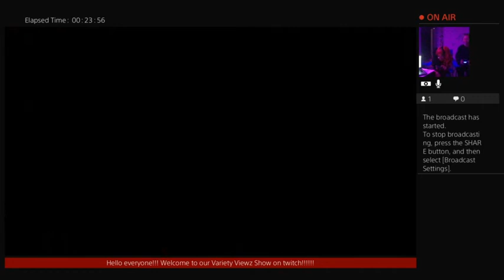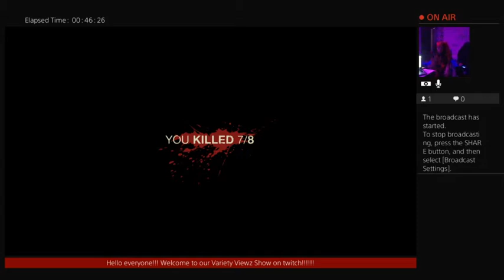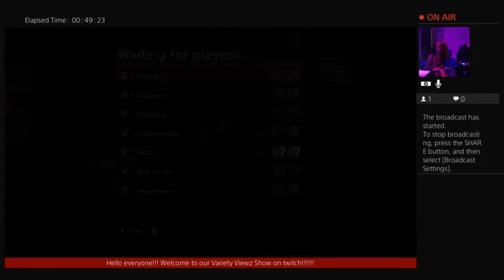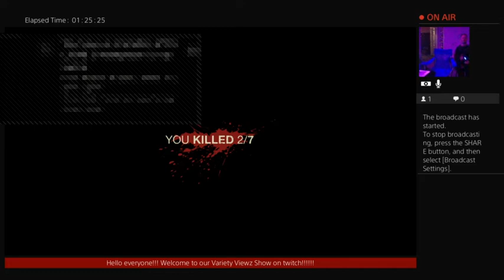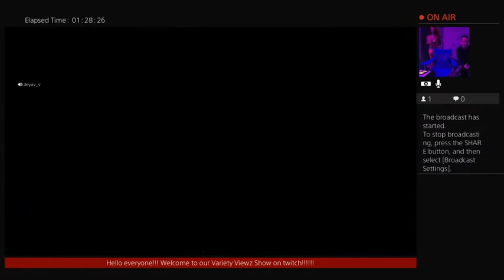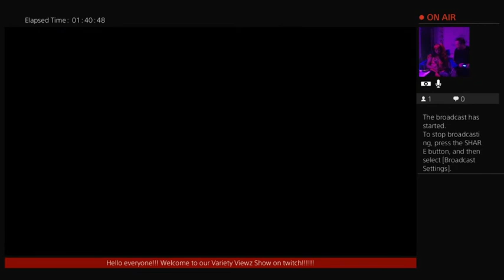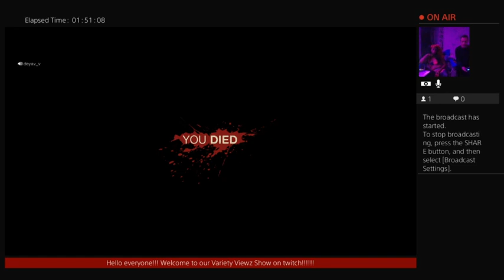/ Friday the 13th Game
Here we go we got some gameplay of Friday the 13th are you Jason or are you the counselor this footage is from Halloween please enjoy